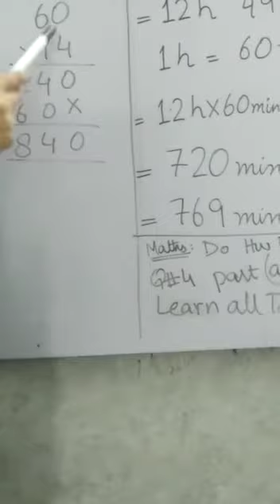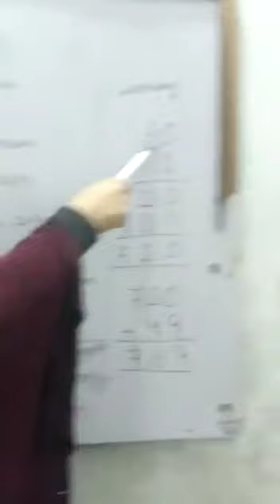December 3, 2020